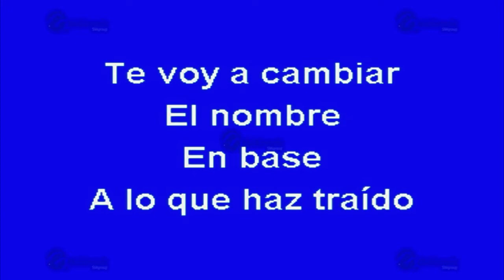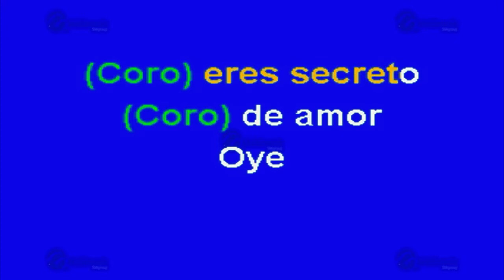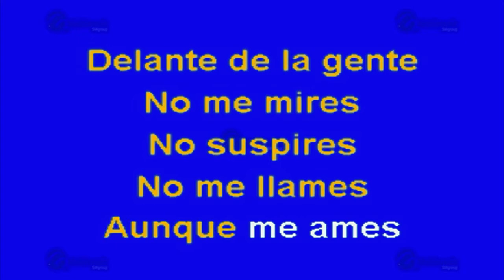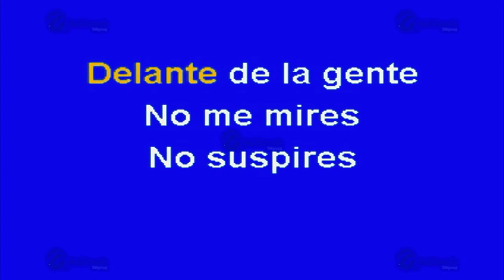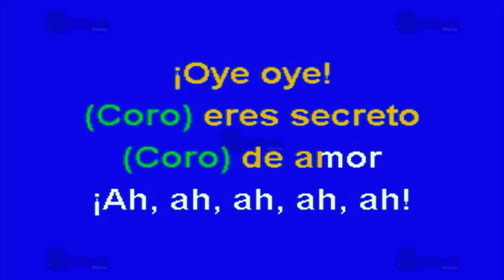Secreto De Amor - Multikaraoke ► Éxito De Joan Sebastian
Canción: Secreto De Amor
(Solo Como Referencia)
Fue Éxito De: Joan Sebastian

Clave Del Disco: OKE-0021
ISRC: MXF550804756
Copyright: Multimusic S. A. de C. V.